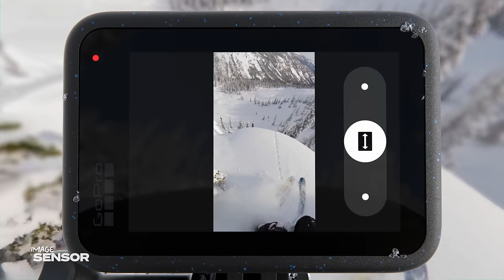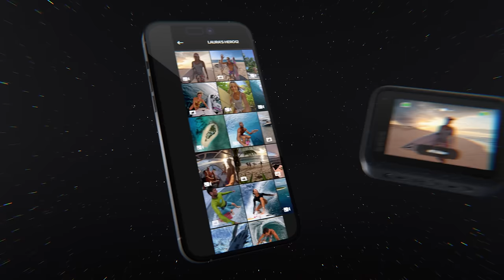GoPro: Introducing HERO12 Black | Everything You Need to Know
This is everything you need to know about the new HERO12 Black. Best-in-class image quality + video stabilization come together with a huge boost in battery runtimes to bring you the most versatile, most capable, most feature-packed HERO camera ever.

🗣️ Global viewers, tap the settings icon in the bottom-right corner of the video to select an audio track for your preferred language.

Our new camera takes industry-leading 5.3K video + adds High Dynamic Range (HDR) to capture once-in-a-lifetime moments in even more detail. Thanks to the improved power management, HERO12 Black delivers 2x longer continuous recording at 5.3K60 (70 minutes). Tough, lightweight + easily mountable for hands-free recording, it’s ready for anything, all while advanced video stabilization from HyperSmooth 6.0 keeps your footage smooth in the roughest conditions. After recording, simply plug in your GoPro + your footage will automatically upload to the cloud. A highlight video will be sent to your phone that lets you relive your adventures + share the fun.

Review what’s new:
00:00 - Introducing HERO12 Black
00:33 - The World's Most Versatile Camera
01:00 - Up to 2x Longer Continuous Runtimes
01:28 - HDR Video
01:46 - Video Resolutions
02:23 - Amazing Photos
02:52 - 8:7 Image Sensor
03:23 - HyperView Digital Lens
03:37 - HyperSmooth 6.0
04:15 - Max Lens Mod 2.0
05:41 - Pro-Level Imaging
06:37 - Pro Audio with Bluetooth Support
07:23 - Creative Modes
07:52 - Capture Modes
08:27 - Quik App + Auto-Highlight Videos